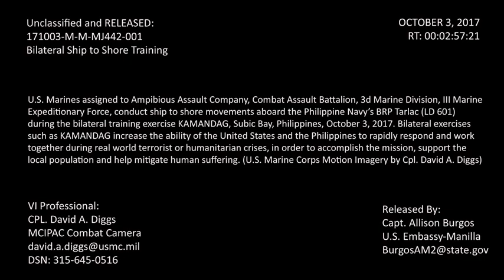Bilateral Ship to Shore Training